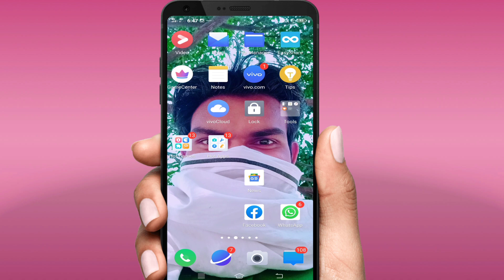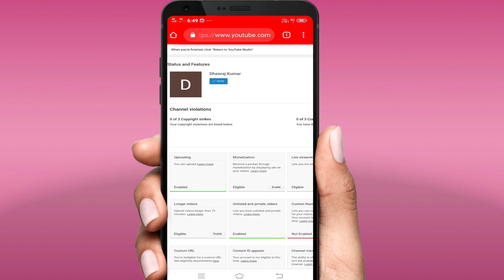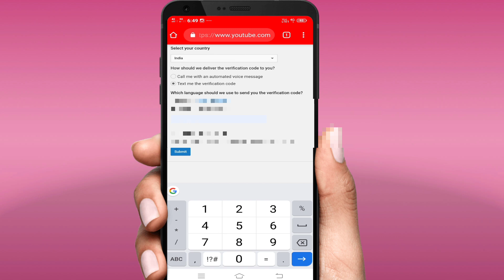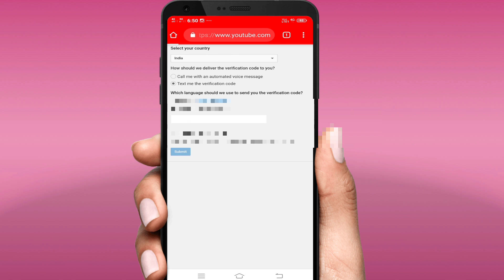YouTube channel ko verify kaise kare 2020 - How to verify youtube channel 2020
YouTube channel verify kaise kare | 2020 |  How to verify youtube channel

Aapka swagat hai hamari is YouTube channel me

Cover topic

1) YouTube channel verify kaise kare
2) how to verify YouTube channel
2) YouTube channel verify kaise kare 2020
3) YouTube channel verify kaise karen 2020 new tric
4) YouTube channel verify kaise kare mobile phone se
5) how to verify YouTube channel Android